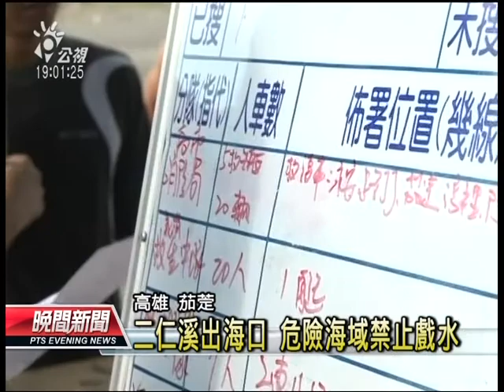20130825 公視晚間新聞 5高職生茄萣海邊戲水 遭海浪捲走